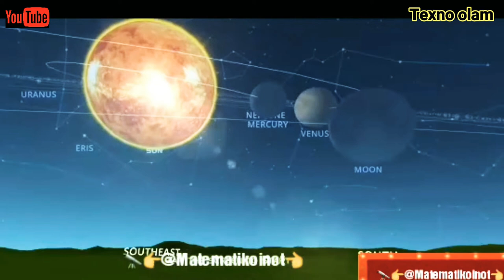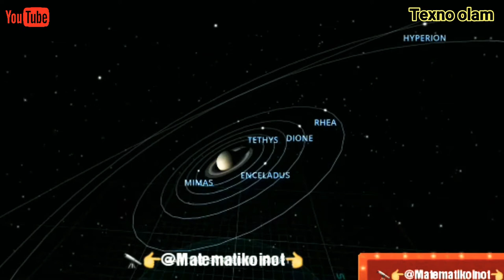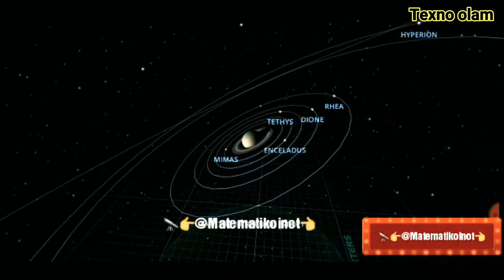Paqildoq yasash usullari uzbek tilida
Paqildoq yasash usullari
Pqaildoq tayyotlash// Paqildoq_tayyorlash Salyut yasash// 1000000 km uzoqdagi sayyoralar Gallaknews
Telegram knalimiz: